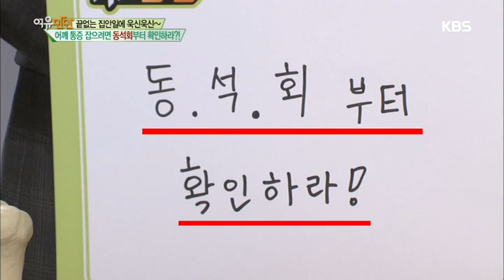어깨 통증 3대 질환 (1편) - 3가지만 기억하라!! [KBS여유만만]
20여편의 교과서와 400여편이 넘는 논문을 발표한 의료진은,
아시아의 자부심(PRIDE of ASIA)으로서,